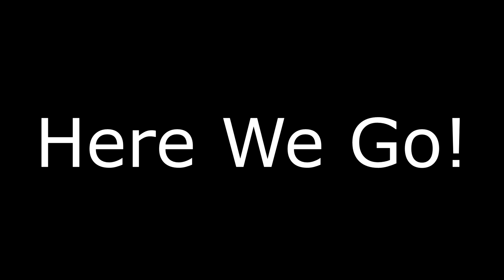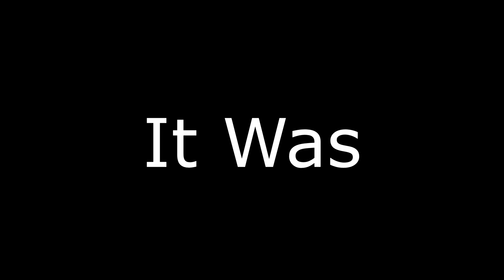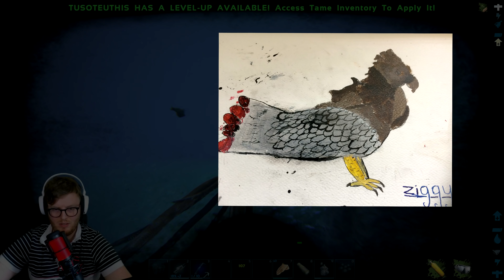Taming The Giant Squid - Tusoteuthis - ARK: Survival Evolved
Taming Tusoteuthis - The Giant Squid - ARK: Survival Evolved
Welcome to a another Ark Survival Evolved funny playthrough with Daz Games! Today we're playing Ark Survival Evolved of the Fittest, You only get once chance when you have to Tame Tusoteuthis The Giant Squid.

Like the video if you did enjoy it as it helps me to know if you want to see more of it?

Tracks- Hyperfun, Monkeys Spinning Monkeys, Merry Go Silent Film Light, The New Order, Sneaky Snitch.

Made it this far into the description... Good for you. Comment BitMoreRead in the comments and I will reply to you!